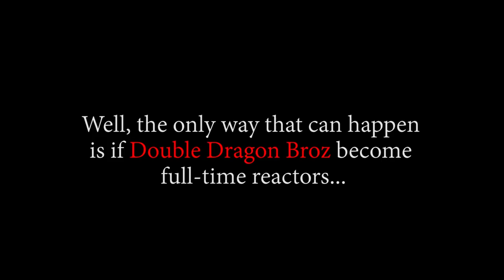THIS DUDE JUST OWNED LAW!! OP - Episode 598, 599, 600 | Reaction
Title: THIS DUDE JUST OWNED LAW!! OP - Episode 598, 599, 600 | Reaction